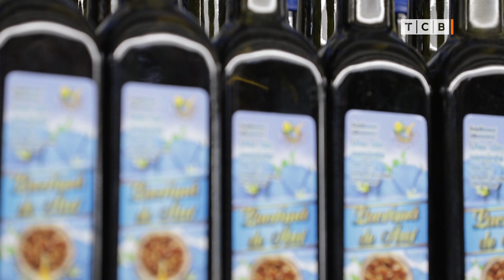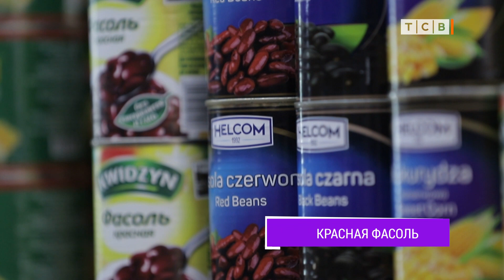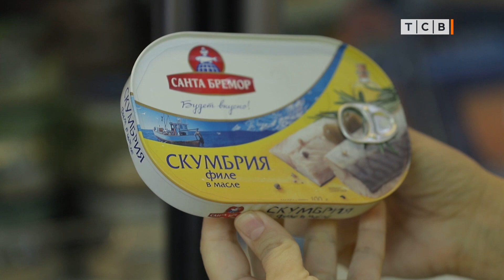Включите эти продукты в свой рацион, и ваше сердце скажет: «спасибо»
5 продуктов для сердца. Топ продуктов для идеального ритма.